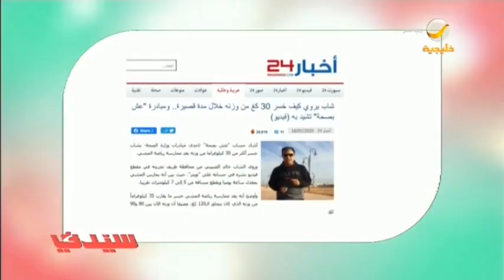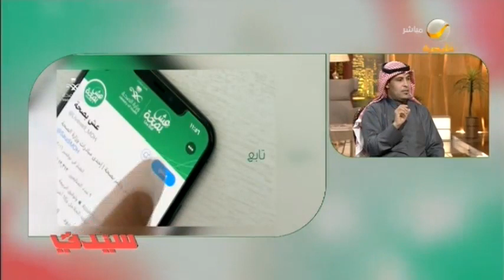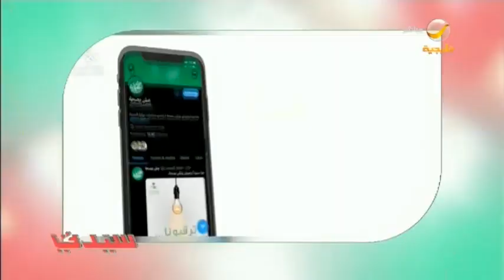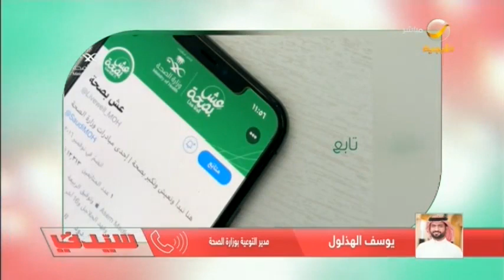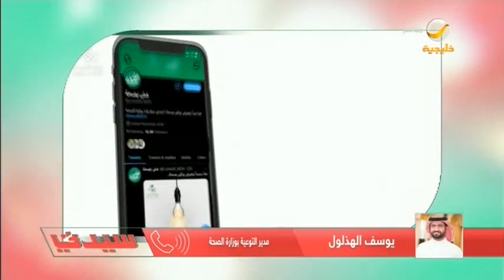خسر 30 كيلو من وزنه خلال مدة قصيرة.. خالد الضبيبي يروي لسيدتي برنامجه الرياضي والغذائي اليومي